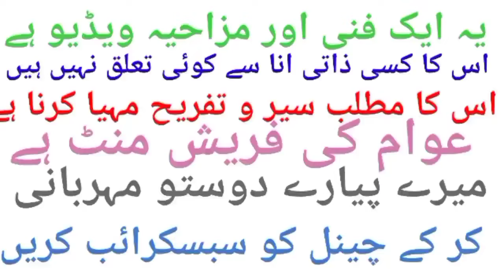Firdous Ashiq Awan is busy cooking food for the whole family, Nawaz Sharif sag fazlur Rahman,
imran khan eid ki namaz funny video,
imran khan zindabad funny video,